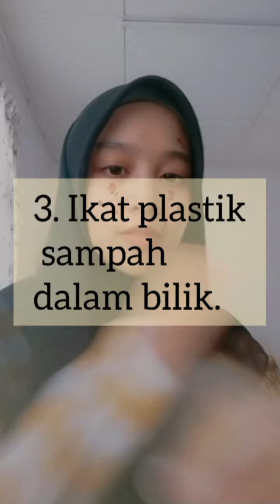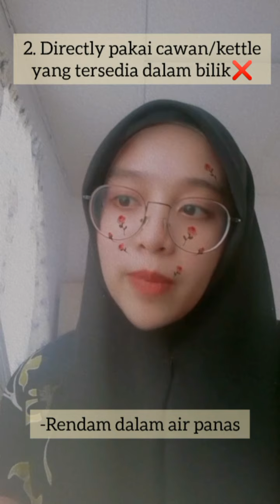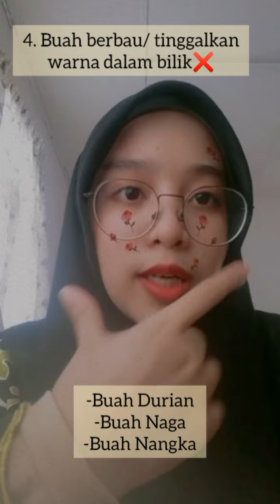Few Mistake You Did at Hotel (Explanation)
Majority of my instagram friends choose for explanation first rather than part 2 so here it is the video✨

Anyway I hope this explain the reason why it's a mistake if you did some of the thing's I list down there in the first few seconds in the video✨